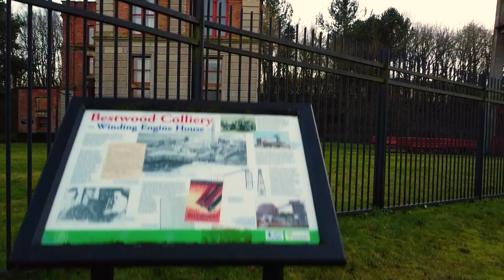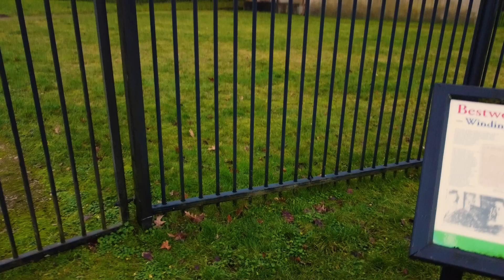Drone Test 2 - Mill Lakes and Bestwood Colliery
Nottingham again. Quick and dirty edit of some recent drone footage.